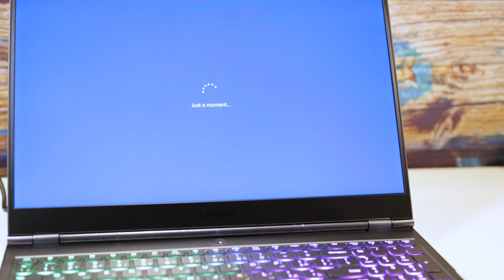لابتوب وحش الألعاب Lenovo Legion 7i Gaming Laptop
"مواصفات لاب توب لينوفو Legion 7i -15IMH05 *"

أداء
 المعالج
 معالج Intel®️ Core ™️ i9-10980HK من الجيل العاشر
 معالج Intel®️ Core ™️ i7-10875H من الجيل العاشر

 نظام التشغيل
 نظام التشغيل Windows 10 Home

 الرسومات
 NVIDIA®️ GeForce RTX ™️ 2080 Super Max-Q
 NVIDIA®️ GeForce RTX ™️ 2070 Super Max-Q

 كاميرا ويب
 كاميرا ويب مدمجة عالية الدقة (720 بكسل)

ذاكرة
 DDR4: 8 جيجا بايت / 16 جيجا بايت / 32 جيجا بايت

تخزين
 PCIe SSD:
512 جيجابايت
 1 تيرابايت
 Intel®️ Optane H10:
512 جيجا بايت + 32 جيجا بايت
 1 تيرابايت + 32 جيجا بايت
 مع دعم SSD

الصوت
 نظام سماعات 2 × 2 وات Dolby Atmos®️ لـ

البطارية
 8 ساعات (80 واط ؛ 4 خلايا)

التصميم

عرض
 15.6 بوصة فائقة الدقة بالكامل (1920 × 1080) IPS (240 هرتز
 زمن استجابة 1 مللي ثانية  100 Adobe sRGB
 500 شمعة  المتر المربع معتمد من VESA DisplayHDR 400
 Dolby Vision ™️ Enabled / NVIDIA®️ G-Sync)
 15.6 "FHD (1920 x 1080) IPS
 (144 هرتز / 3 مللي ثانية زمن الاستجابة / 100٪ Adobe sRGB /
 500 شمعة / المتر المربع معتمد من VESA DisplayHDR 400 /
 15.6 بوصة فائقة الدقة بالكامل (1920 × 1080) IPS (144 هرتز /
 زمن استجابة 3 مللي ثانية / 100 Adobe sRGB / 300 شمعة / المتر المربع)

الأبعاد (عرض × عمق × ارتفاع)
 (ملم): 360 × 255 × 20
 (بوصة): 14.1 × 10 × 0.8 بوصة

وزن
 يبدأ بوزن 2.1 كجم (4.6 أرطال)

لوحة مفاتيح بإضاءة خلفية
 دعم Corsair®️ iCUE RGB

اللون
 الرمادي الداكن

الاتصال
 شبكة WLAN
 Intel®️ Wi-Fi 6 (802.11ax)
 بلوتوث®️
 Bluetooth®️ 5.0

منافذ الإدخال / الإخراج (I / O)
 1 x USB 3.1 Gen 1³
 المنافذ الخلفية
 2 x USB 3.1 Gen 2⁴
 1 × HDMI ™️ 2.0
 1 × RJ45 إيثرنت
 1 × قفل Kensington®️
 1 × مدخل تيار مستمر
 1 x Thunderbolt ™️ 3 Type-C ™️
 (Thunderbolt ™️ ، DisplayPort ™️ ،
 USB 3.1 ، HDMI ™️)
 1 x USB 3.1 Type-C ™️
 (DisplayPort ™️ 1.4 ، USB 3.1 Gen 13)
 1 × مقبس صوت

البرامج الجاهزة
 • Lenovo Vantage
 • McAfee®️ Antivirus
 • Corsair®️ iCUE
 • PC Manager5
 • Lenovo Antivirus Plus 5
 • Magic Y Key 5